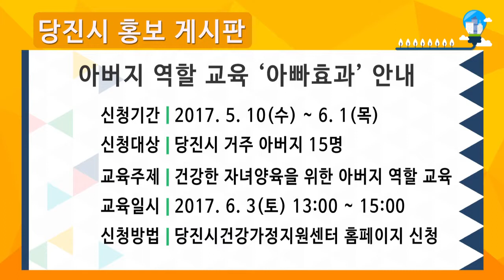[당진] 당진시정뉴스 5월 셋째 주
1. 신평~내항 간 연결도로 필요성 강조
2. 가정의 달 맞아 노부모 부양 직원 효도행사 열어
3. 롯데마트와 당진쌀 판매 업무 협약
4. 연극으로 배우는 이색 주민자치 교육 호응
5. '뇌병변 자조교실' 재활치료 프로그램 호응
6. 계성초 학생대상 찾아가는 시정설명회 개최
7. 당진 원도심 화합의 한마당 축제 행사 개최
8. 제2회 당진3동 이팝나무길 걷기 행사 열려
9.